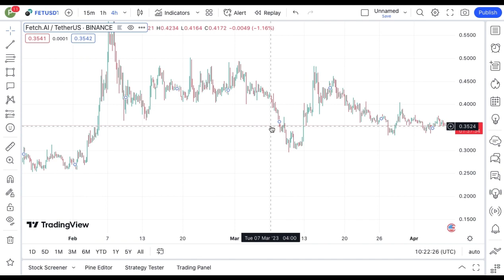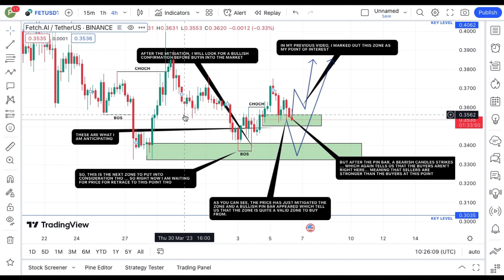REVEALING FETCH.AI COIN TECHNICAL DAILY PRICE PREDICTION || FET CRYPTO NEWS UPDATE LIVE!